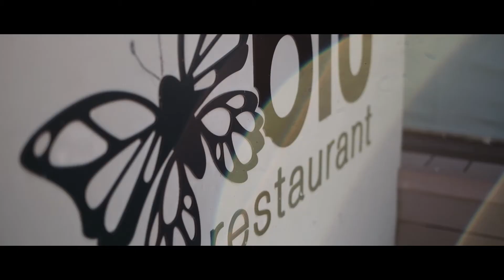Jenna & Byron Wedding Film - Brenton on Sea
A beautiful wedding from our recent Garden Route Wedding at Brenton on Sea in the small coastal town of Knysna.